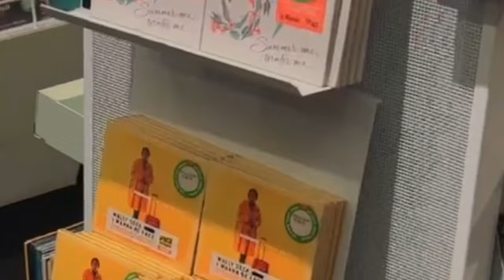(Vidéo) - France: Quand Waly Seck et Omaro se disputent pour acheter les seuls albums restants…